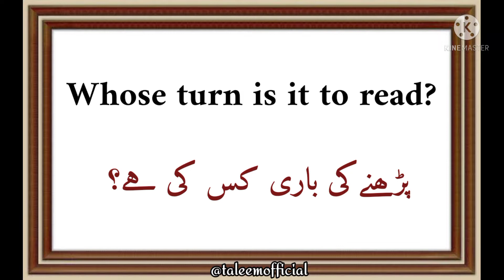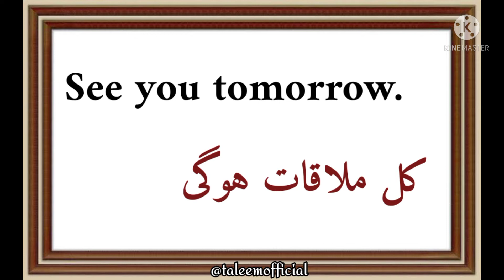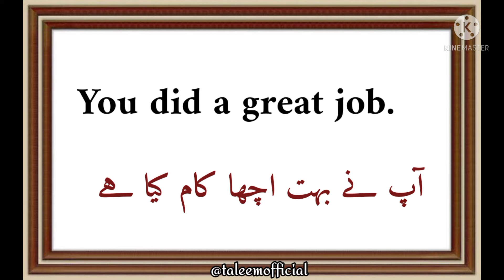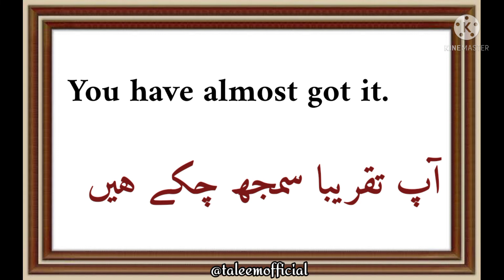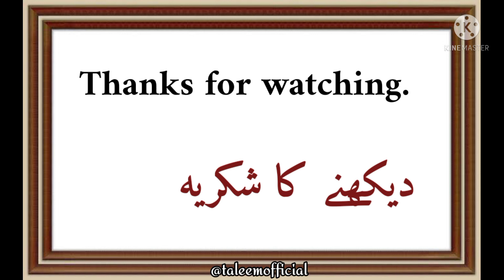Classroom Sentences || Phrases || Daily Use sentences || School Sentences